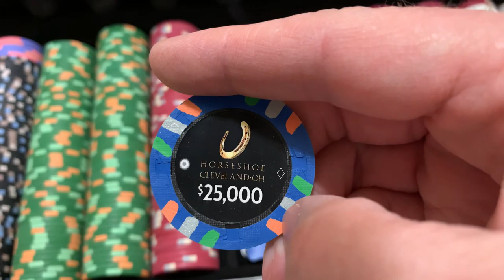Poker Chip Sets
My playable poker chip sets